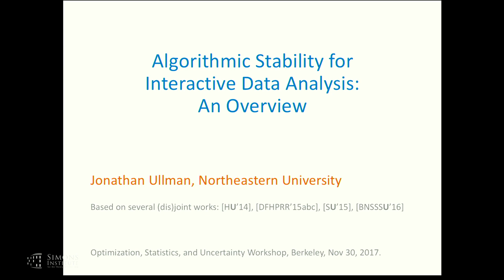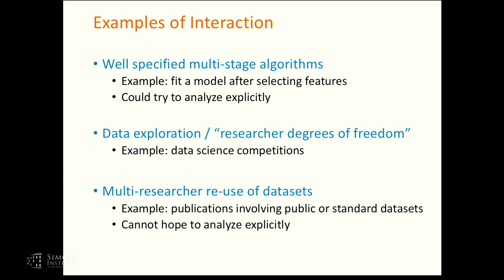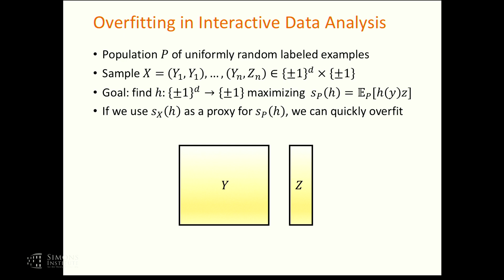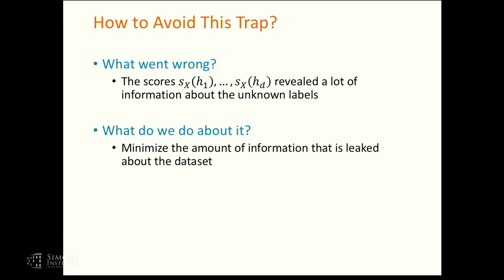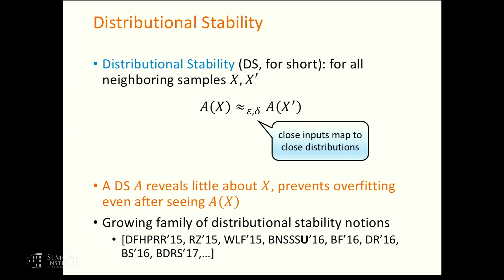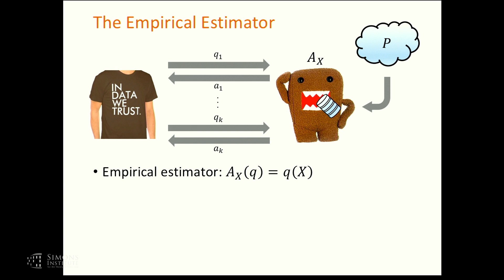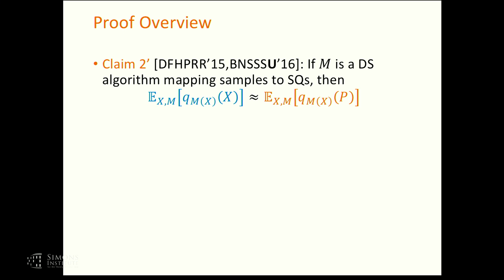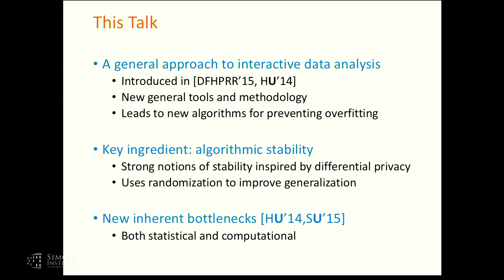Algorithmic Stability for Interactive Data Analysis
Jonathan Ullman, Northeastern University
Optimization, Statistics and Uncertainty